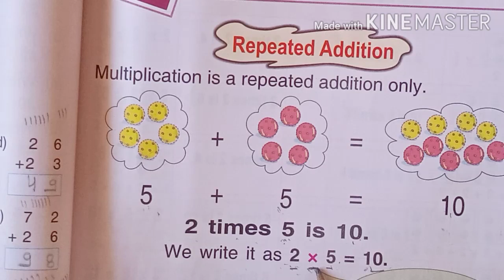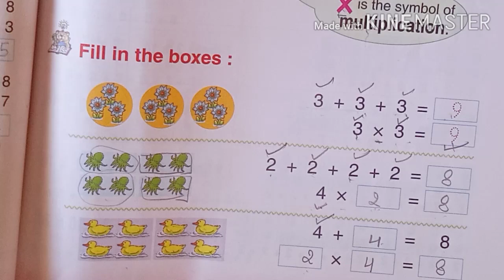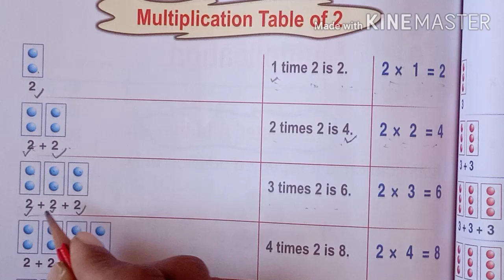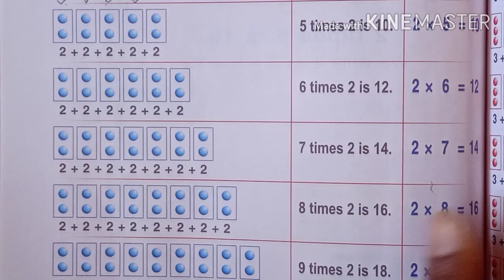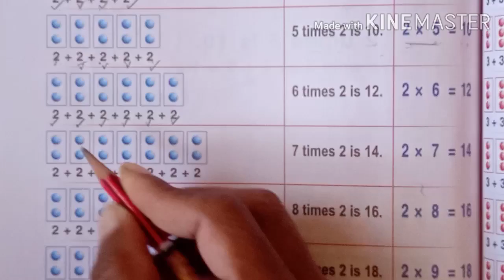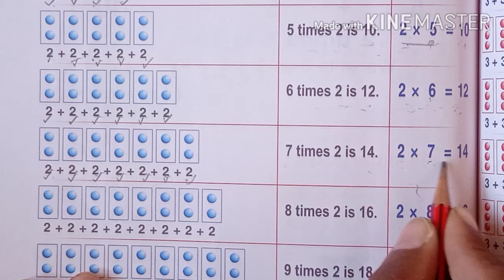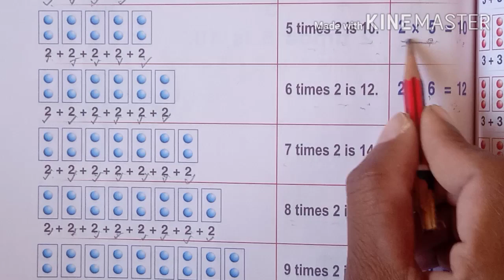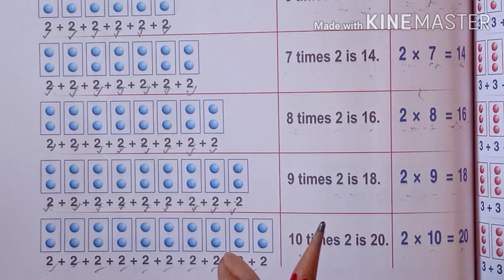Sub Maths Class 1 Date 03 11 20